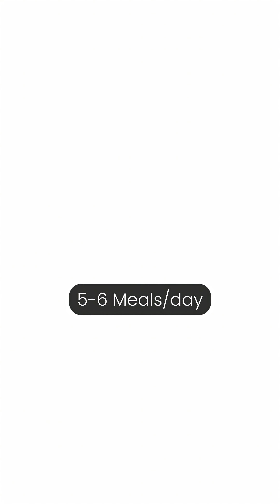They Lied to You about Protein!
Can your body really only absorb 30g of protein at a time?

Short answer? Not really.
Long answer? Science hasn’t found a hard limit yet 🚀

That old “your body can only use 20-30g of protein per meal” idea? It’s been around forever and it is wayyyyyy oversimplified.

More recent research has shown that even much larger amounts (like 100g in one meal) still lead to significant increases in muscle protein synthesis compared to smaller doses.

Plus, studies comparing people who eat all their protein in one or two big meals vs spreading it out across the day?
They usually make very similar gains.

So yes, there might be a tiny edge to spacing out your protein evenly, especially if you’re training hard or eating huge amounts.

But for most people?

The biggest win is just hitting your total protein goal for the day. That’s 95% of the game.

so STOP stressing about the timing!

Focus on consistency, eat enough and your body will take care of the rest

Studies for the curious:
PMID: 38118410
PMID: 27511985
PMID: 19776143
PMID: 17413096
[ High Protein Meals Macros Absorption Study Myth Busting Meals Intermittent Fasting Nutrition Diet Vitamins Minerals Fitness Coach Gym Workout Carnivore Keto Paleo Non Vegetarian Vegan Timings Muscle Protein Synthesis Absorption ]